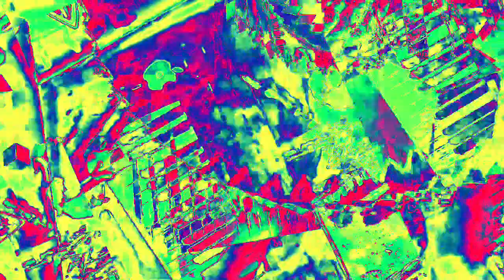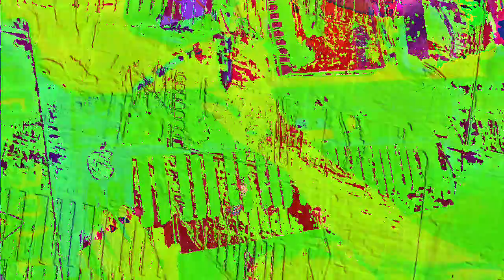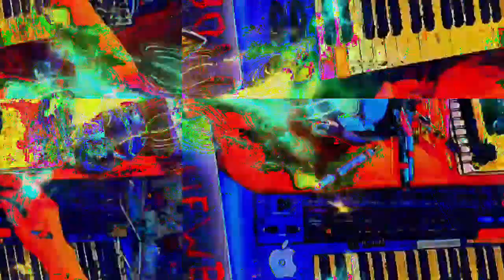[EPILEPSY WARNING] Movie 23 02 15 23h00m36s